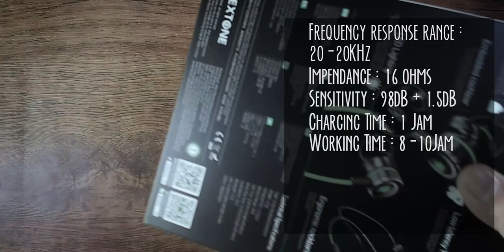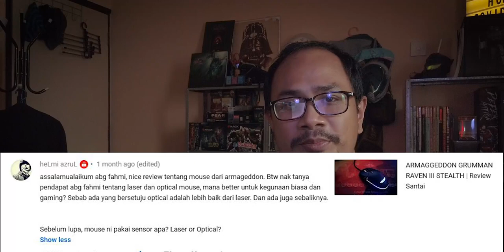PLEXTONE G2 | Budget Wireless Neckband Earphone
Selamat Hari Raya semua! Agak lewat upload video ni, rekod dari awal bulan puasa lagi huhu (MAAF ZAHIR BATIN). Jadi mari tengok apa yang PLEXTONE G2 ni boleh tawar. kitajagakita . KOMEN.

Shopee Link :
PLEXTONE G2  Wireless Neckband Earphone